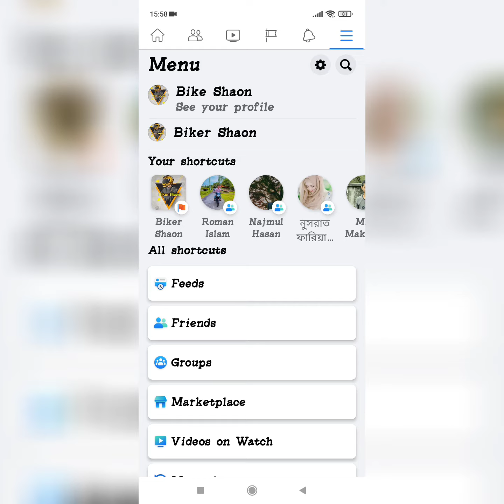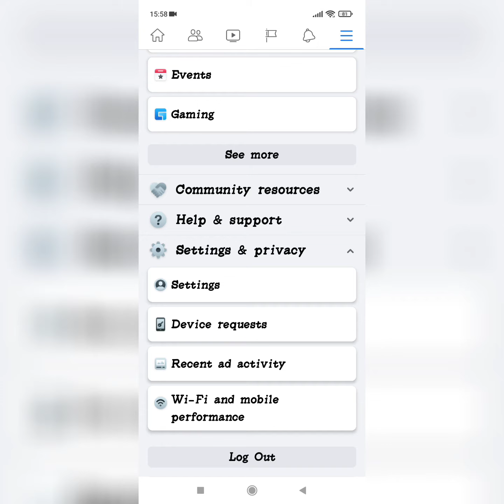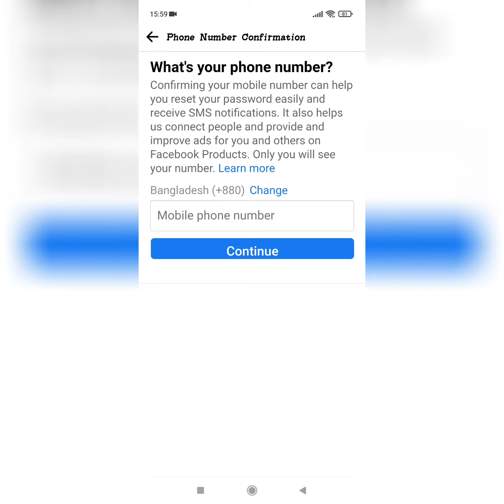how to change Facebook phone number ||Facebook phone number remove